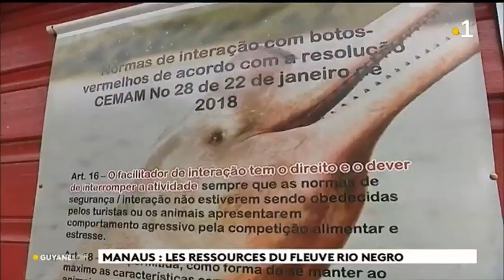Découverte de Manaus épisode 2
Découverte de Manaus épisode 2 avec les ressources du fleuve Rio Negro